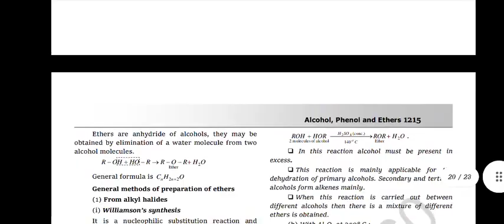IIT JEE CHEMISTRY ALCOHOL, PHENOL & ETHER STUDY MATERIAL